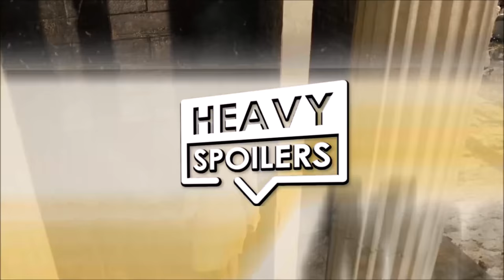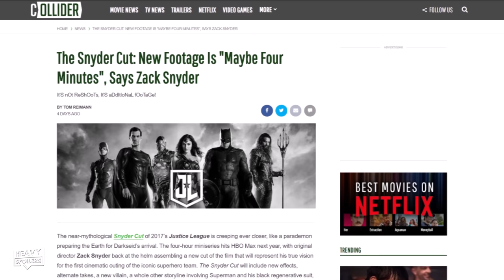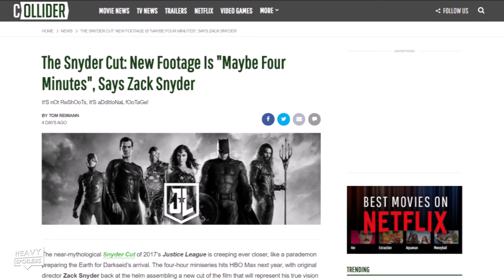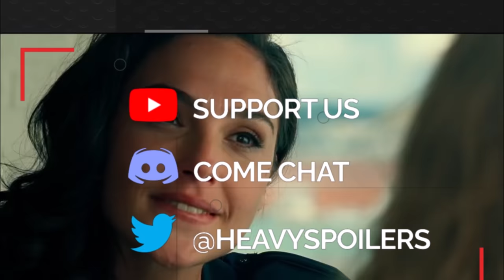Zack Snyder's Justice League Updates: NEW Trailer, Joker Breakdown And Fan Theories | Snyder Cut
Zack Snyder's Justice League Updates: NEW Trailer, Joker Breakdown And Zack Snyder Interviews | Snyder Cut. We break down all the new Trailer information and what we learned from interviews carried out by Beyond The Trailer, Film Junkee and Ping Pong Flix.

/* SOCIAL MEDIA */

/* VIDEO INFORMATION */

Welcome to the Heavy Spoilers show I'm your host Paul aka The Man Of Spoils and we have a whole host of new information about Zack Snyder's Justice League.

The man giving updates so good I call him Crack Snyder has just dropped a tonne of info regarding the project across multiple interviews with multiple youtubers that aren't. that aren't me. I'm guessing everyone's mother's name is Martha.

I'm just kidding and that is why I don't get interviews.

However we've compiled everything you need to know to give you the lowdown on all the ins and outs of what we learned from the information.

I don't wanna Diss Grace...myself so full credit to Beyond The Trailer, The Film Junkee and Ping Pong Flix for speaking to the main man and getting this amazing information out of him.

Anyway I feel like the first thing we need to talk about is the removal of the Snyder Cut trailer from all Warner Brothers Social Media Platforms. Though the haters said it was because the film was cancelled it actually happened because of the music Hallejulah which caused some rights issues.

Behind the scenes things had not been 100% agreed and thus Warner Bros have been working behind the scenes to rework the contract so that everything is above board.

However, as per the interview with Ping Pong Flix, Zack said that they will be re-releasing the trailer and also an additional black and white one which he will breakdown on his Vero account.

Snyder has stated that he would love to release a black and white version of the film which would probably save a tonne of money on making the superman suit black for the entire film...so...smart move.

And that's why I don't get interviews.

I'm not 100% whether I'm gonna release this video before or after the release of said trailer but I am recording it beforehand.

Zack said that there would be a couple of additional shots in it to make it something special so that it wasn't just a re-release of a trailer that we've already completely seen.

As he said there's only a some extra moments in the updated trailer I wasn't sure whether it was worth holding this video off until after it's released but if there's a lot more I will be doing a big breakdown tomorrow. Zack is doing his own one so I don't just wanna rehash what he says but we will see.

If you're here from the future and I'm too soon and there is a lot more material then my bad, I'll get my clown costume on.

Today is the anniversay of The Twitter Revolution Release The Snyder Cut that led to the Snyder Cut becoming a reality and throughout the day it's rumored that we're gonna be getting a lot of surprises so I will keep you up to date with any of the other major announcements that I may have missed.

Anyway all that aside we do know that the film is getting some additional scenes filmed which will include Jared Leto's Joker.

► Artist Attribution
Artwork @mb0sco